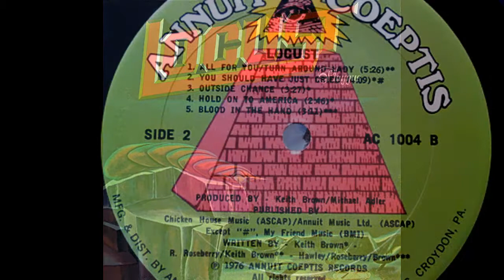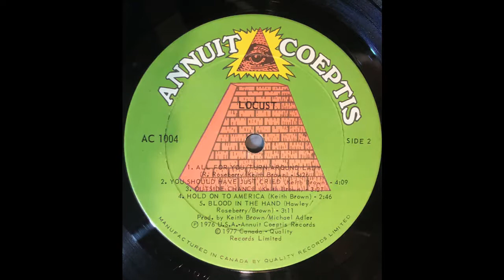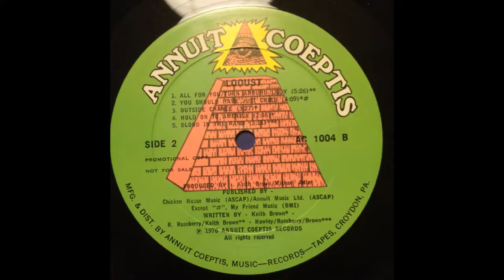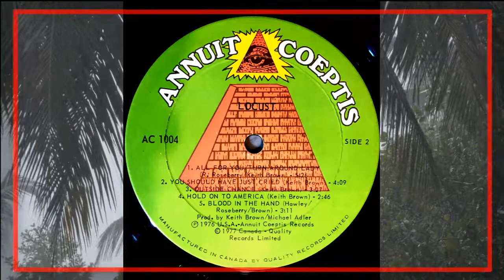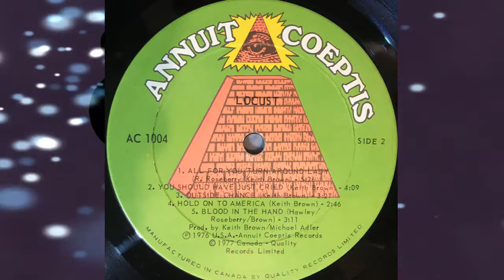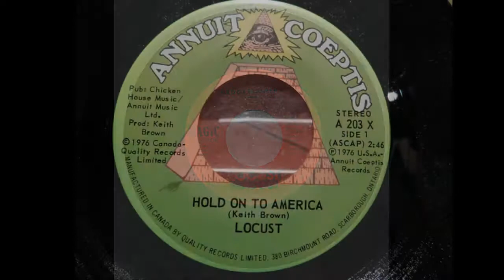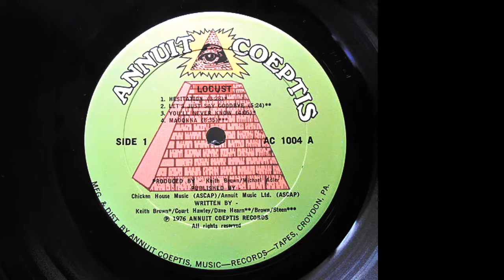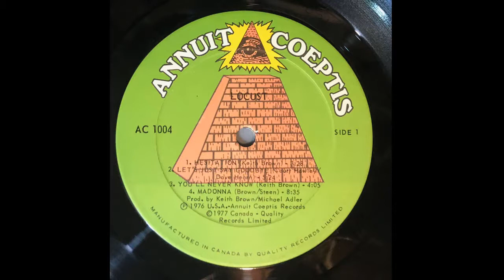Locust ‎– Playgue (1976) - Side B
Album: Playgue (1976 Annuit Coeptis - AC 1004) Canada/USA [LP, Stereo] Side 1
Keith Brown — guitar, backing vocals
Court Hawley — bass, lead vocals
Randy Roseberry  — keyboards, lead vocals
Dean Davis  — drums

1. All For You/Turn Around Lady 5'26
2. You Should Have Just Cried 4:09
3. Outside Chance 3'27
4. Hold On To America 2'46
5. Blood In The Hand 3'11